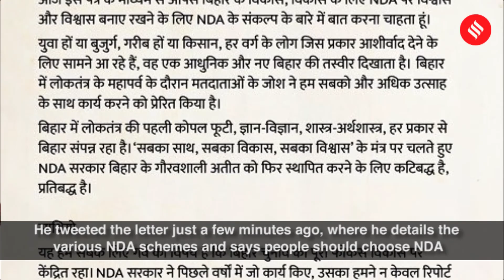Bihar Election Update: Did Nitish Kumar announce this will be his last election?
Daily update on the Bihar elections: At an election rally in Purnea, Nitish Kumar said this was the last election he was contesting, and that he would not be in the poll battlefield again- 00:25. Both Nitish and Tejashwi raised the issue of the NRC CAA- 02:32. PM Modi has written a letter to the people of Bihar- 03:42